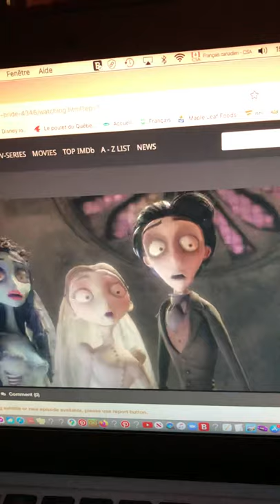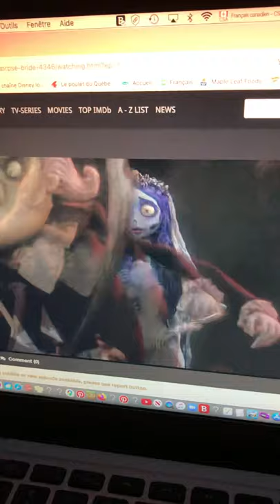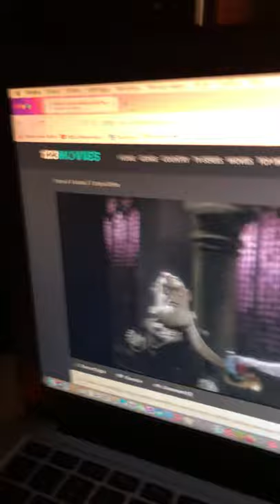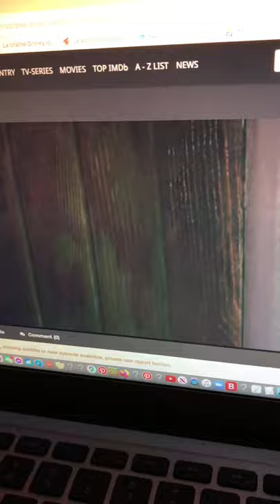Corpse Bride Final Battle: Victor vs Barkis Bittern